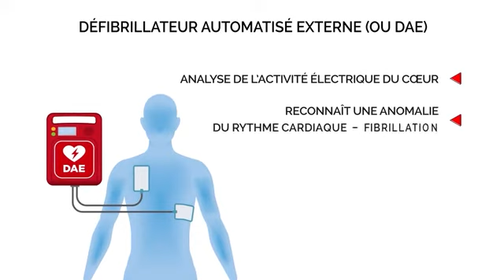Utilisation d'un défibrillateur